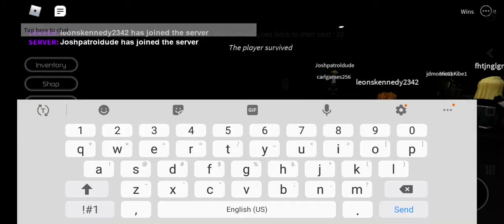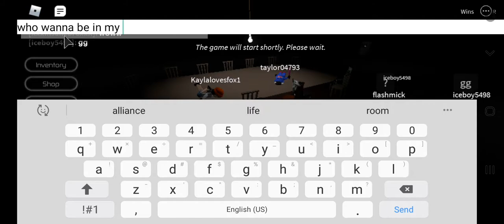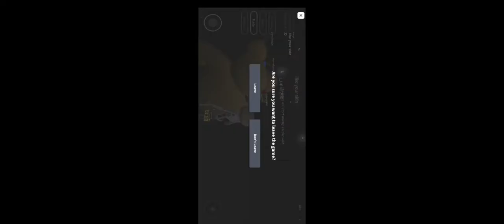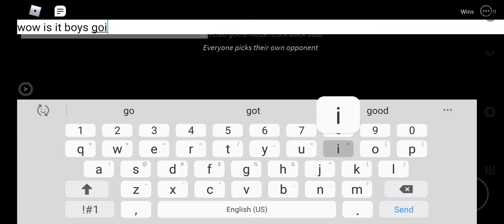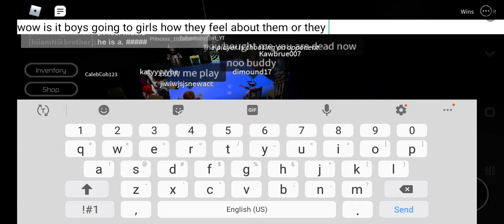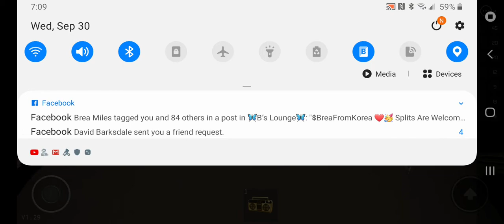I keep getting spawned killed bye a little red rippoff and a stupid bacon boy even know he spawned